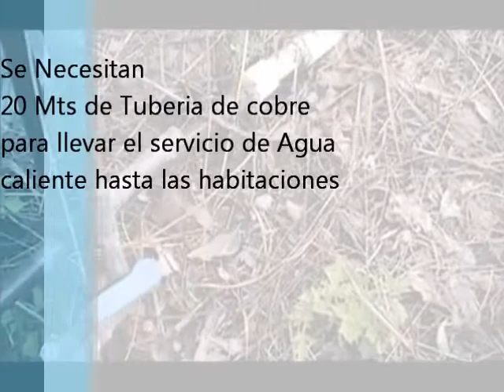Visita al Asilo de Ancianos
Hola que tal chavos Dios les bendiga este vídeo, es con el fin de mostrarles el lugar a donde ustedes aran posible la misión, con el fin de que conozcan mas del lugar al que ayudaran y vean las necesidades que tienen BENDICIONES!!